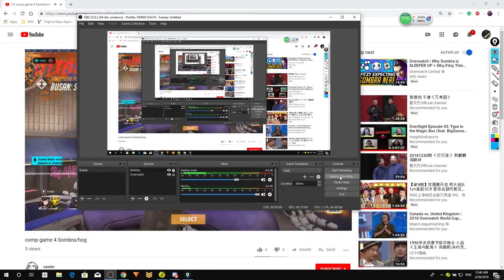Ash on Vod: Gold Hog/Sombra